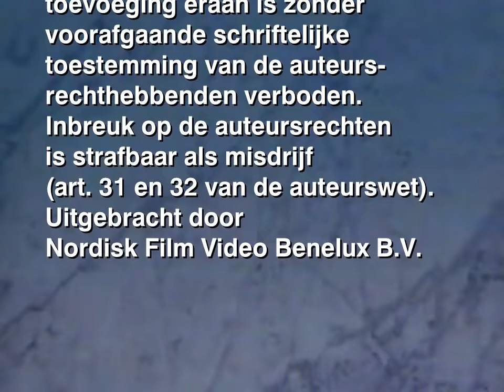Waarschuwing uit Nederland en België: Nordisk Film Video Benelux B.V.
Waarschuwing:

De op deze videocassette vastgelende audiovisuele werken zijn auteursrechtelijk beschermd en mogen uitsluitend in huiselijke kring worden vertoond. Iedere andere vorm van gebruik van de videocassette, daaronder begrepen vertoning in het openbaar (zoals bijv. door vertoning in horecagelegen- heden, in verenigings, bedrijfs of schoolverband, of door bio- scoopvertoning, televisieuit- zending of kabeldistributie), kopiëren, uitlenen, (door) verkopen, wijziging of toevoeging eraan is zonder voorafgaande schriftelijke toestemming van de auteurs- rechthebbenden verboden. Inbreuk op de auteursrechten is strafbaar als misdrijf (art. 31 en 32 van de auteurswet).
Uitgebracht door Nordisk Film Video Benelux B.V.